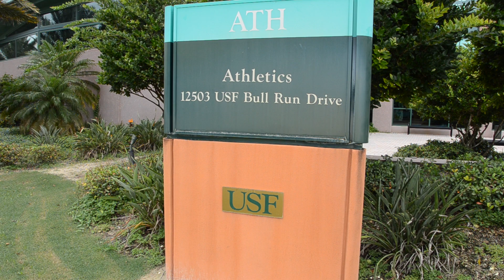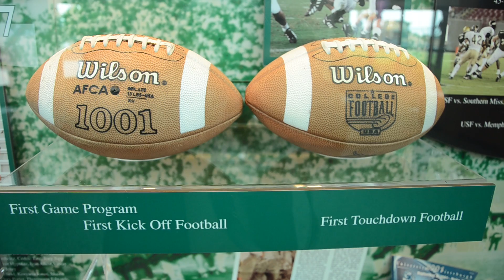Lee Roy Selmon Memorial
TAMPA, Fla. -- Family and friends remembered Lee Roy Selmon, former University of South Florida Athletic director and Tampa Bay Buccaneer Hall of Famer, at a memorial service on Friday, September 9, 2011.  The champion defensive end and Tampa Bay icon was 56 when he died suddenly.  In Selmon's honor, USF President Judy Genshaft announced that the USF Athletic facility will be renamed, the Lee Roy Selmon Athletic Center at the University of South Florida.  In lieu of flowers, the Selmon family suggests donations be made to the Abe Brown Ministries and the University of South Florida Foundation Partnership for Athletics.